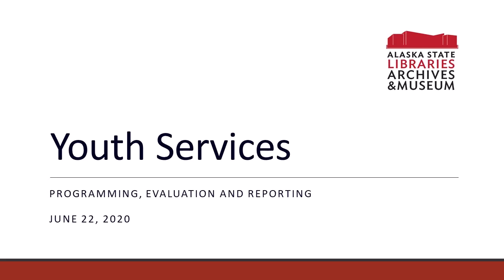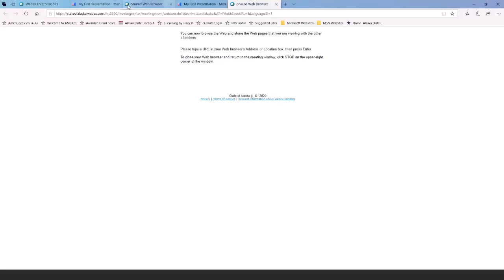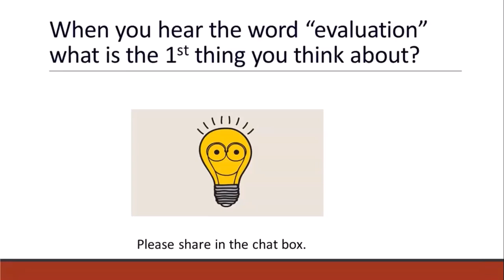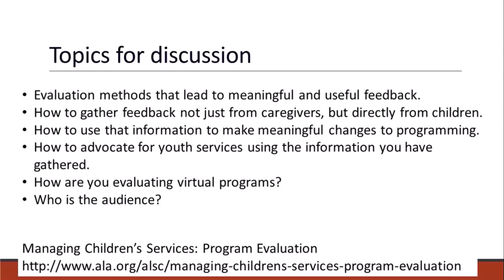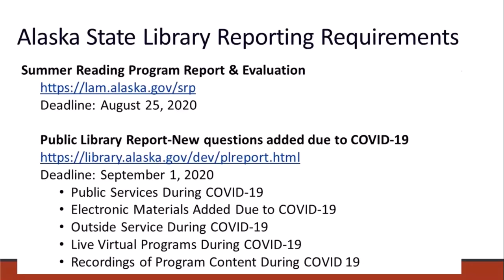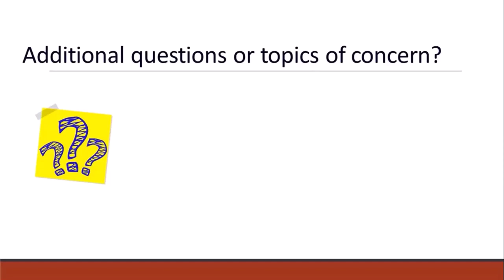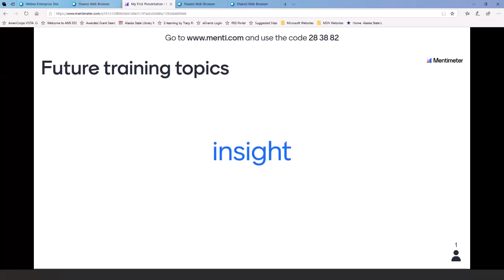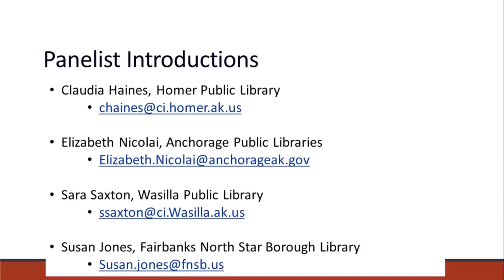Youth Services: Programming, Evaluation and Reporting (June 22, 2020)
A panel of Youth Services Librarians comprised of:  Claudia Haines, Homer Public Library, Elizabeth Nicolai, Anchorage Public Libraries and Susan Jones, Fairbanks North Star Borough Library shared their library philosophy of evaluation and practices.